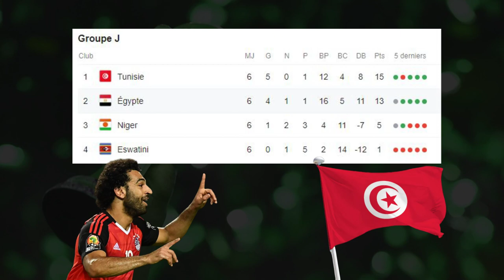PRESENTATION EGYPTE ET LISTE DES 25 PHARAONS - CAN 2019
Voici le présentation de l'Egypte, ainsi que la préliste des 25 joueurs en vue de la Coupe d'Afrique des Nations 2019.

On commence cette série de vidéos, avec le pays organisateur. L'Egypte est le plus titré de la compétition. Avec 7 CAN remportées, les pharaons font clairement figurent de favoris, surtout que les coéquipiers de Mohamed Salah évolueront à domicile.

Pour voter pour vos favoris de cette CAN 2019, GO sur le lien

Voici la préliste des 25 pharaons :

Gardiens de but : Ahmed El-Shennawy (Pyramids), Mohamed El-Shennawy (Al-Ahly), Mohamed Abou-Gabal (Smouha), Mahmoud Gennesh (Zamalek).

Défenseurs : Ahmed El Mohamady (Aston Villa, Angleterre), Baher El Mohamady (Ismaily), Ahmed Hegazi (West Bromwich, Angleterre), Mahmoud Alaa (Zamalek), Mahmoud Hamdy El-Wensh (Zamalek), Ahmed Ayman Mansour (Pyramids), Omar Gaber (Pyramids), Ayman Ashraf (Al-Ahly), Ahmed Aboul-Fotouh (Smouha).

Milieux de terrain : Tarek Hamed (Zamalek), Mohamed Elneny (Arsenal, Angleterre), Ali Ghazal (Feirense, Portugal), Nabil Emad Dunga (Pyramids), Walid Soliman (Al-Ahly), Abdallah El Said (Pyramids), Mohamed Salah (Liverpool, Angleterre), Mahmoud Hassan Trezeguet (Kasimpasa, Turquie), Amr Warda (Atromitos, Grèce).

Avec mon nouveau partenaire Parions Sport, vous pouvez bénéficier de 100 Euros offert en cash ! Rendez-vous donc sur ce lien les amis